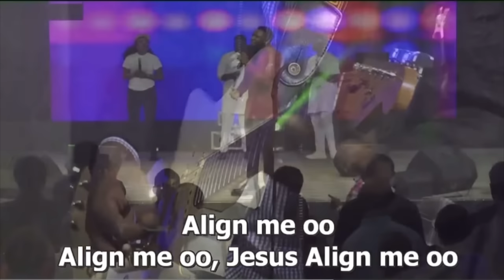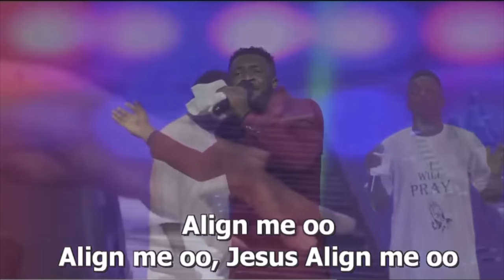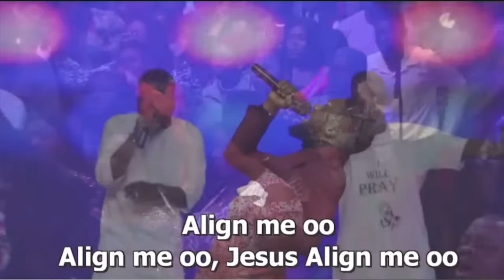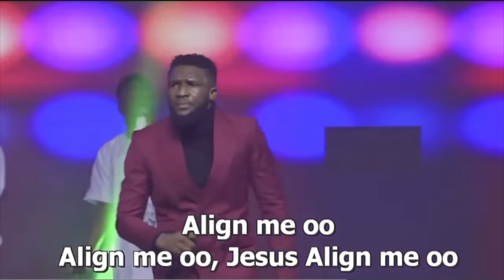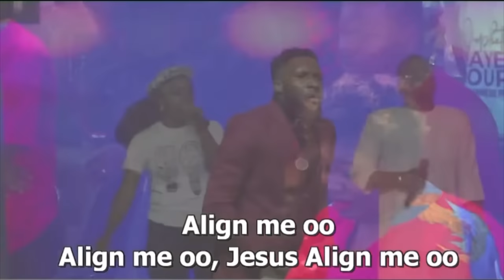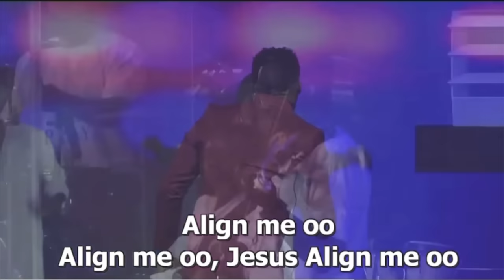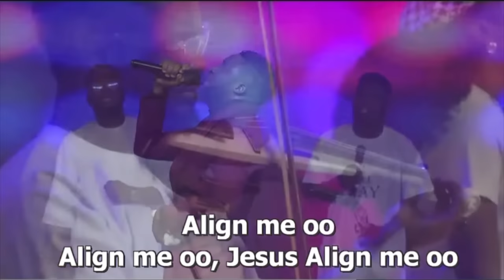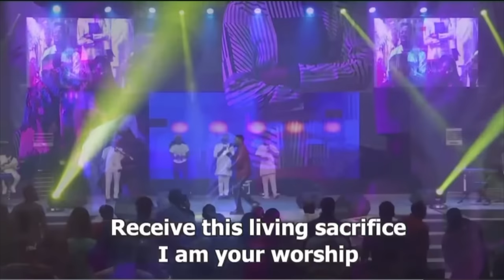EBUKA SONGS POWERFUL SOAKING WORSHIP AT TCC ABUJA WITH REV SAM OYE - HOLY GROUND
It was such a powerful service as @ebukasongs Visits ​⁠@TransformersNG for the first time with ​⁠@RevSamOye

He ministers his song " Holy Ground ' (Not released yet ) and along side other worship songs that will greatly bless your heart
This is such an electrifying moment